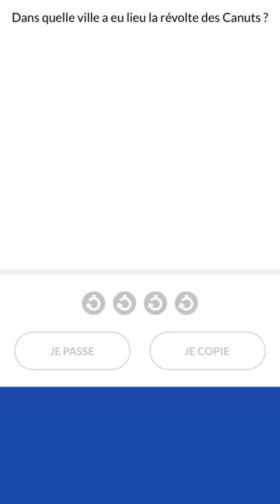Quidol Nuggets - Le Saviez-vous? #150 La révolte des Canuts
Découvrez Quidol Nuggets! 1 question et sa réponse - drôle, instructive, insolite - pour en apprendre un peu plus sur l'histoire, le sport, l'actualité, les sciences...
Quelques secondes de divertissement, de fun et de culture générale pour les plus grands comme les plus petits! A "consommer" sur votre mobile :)

On recherche une Ville...